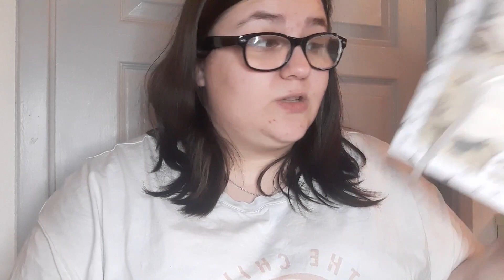Haul Action spécial bijoux & autres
Salut, bienvenue sur ma chaine !

Je te retrouve aujourd'hui pour te présenter mes derniers achats action , principalement de bijoux

Si cette vidéo t'a plu n'hésite pas a mettre un j'aime ♥
Tu peut aussi me laisser un commentaire, je suis preneuse de toute critique constructive
Tu peut aussi me rejoindre sur Instagram ou je partage du contenu exclusif : synthia_sohier
Je te retrouve très bientôt pour une nouvelle vidéo